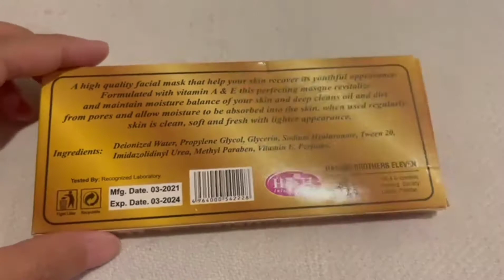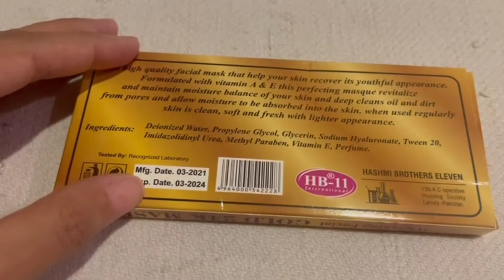HB-11 Gold 24K Whitening Mask